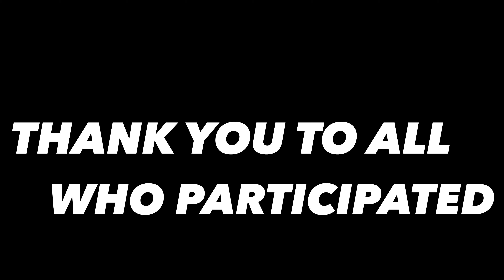11th Annual Twin Cities Sporting Clays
The Union Sportsmen's Alliance's (USA) 11th Annual Roofers Sporting Clays Shoot held on Sept 11 @ Wild Marsh Sporting Clays in Clear Lake, MN. This event united 12 Trade Unions and dozens of partners for conservation. USA shoots help unite the union community through friendly competition and fellowship while raising funds to support USA conservation infrastructure projects and outreach events.